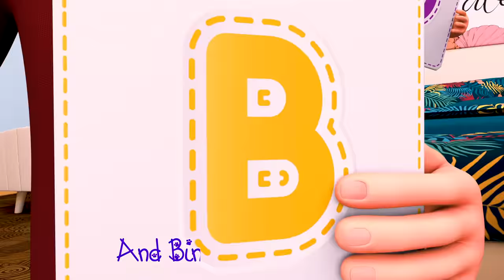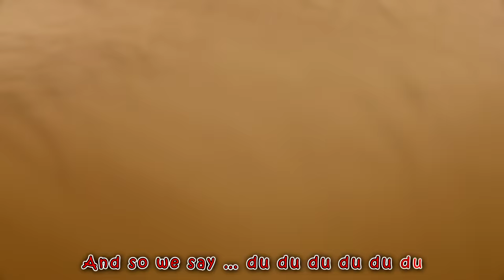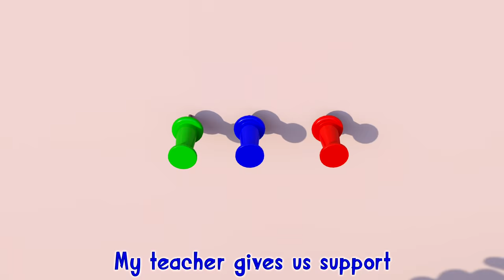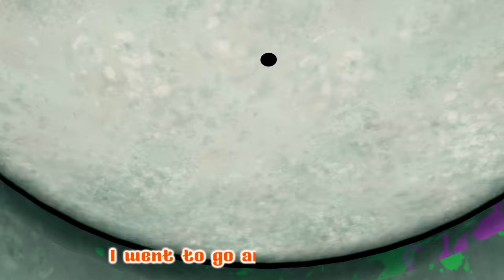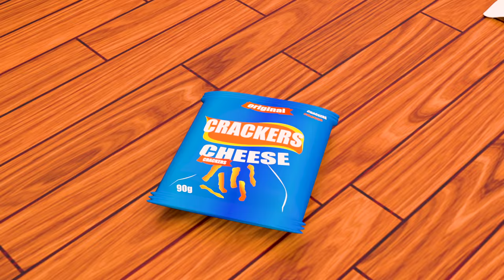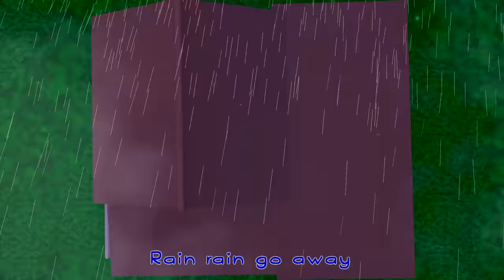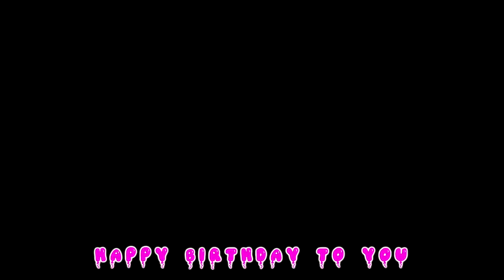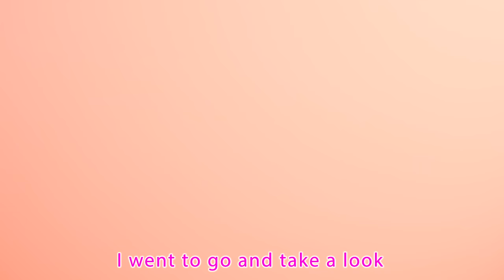Rain Rain Go Away - Nursery Rhyme with Rainy Day Activities | Super Luca School Theater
Rain Rain Go Away - Nursery Rhyme with Rainy Day Activities | Super Luca School Theater Nursery Rhymes

🎶Lyrics🎶:

Johnny’s Daddy wants to play

Johnny’s Mommy wants to play

Johnny’s Brother wants to play

Johnny’s Sister wants to play

Welcome to Super Luca School Theater, Kids & Baby Songs!

Animations by: Super Luca School Theater Studio